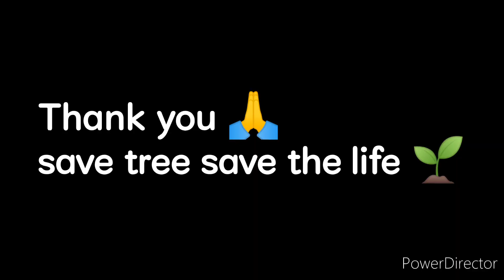My first low budget winter plants shipping @ Rs 10